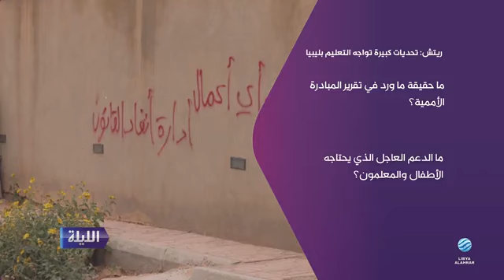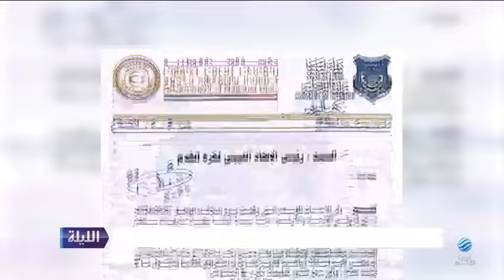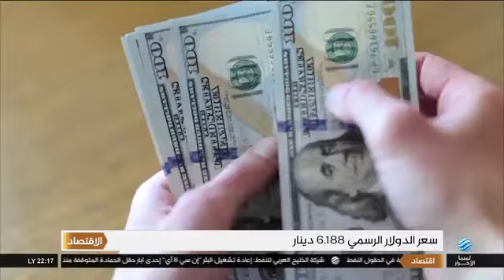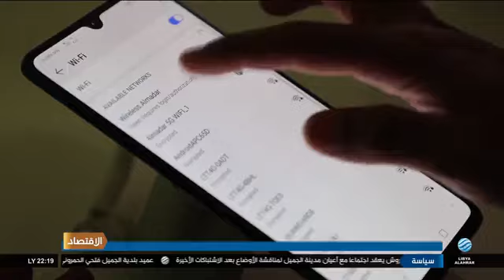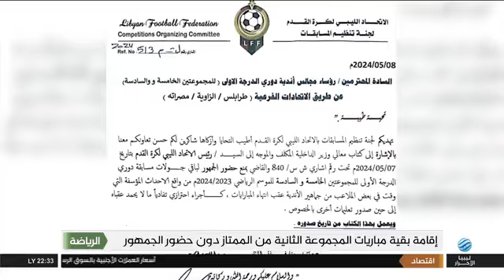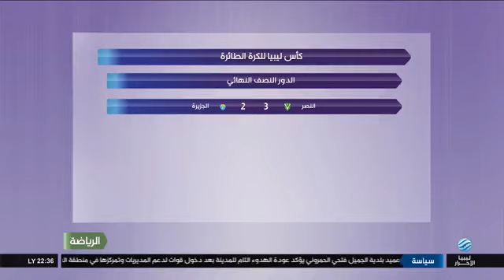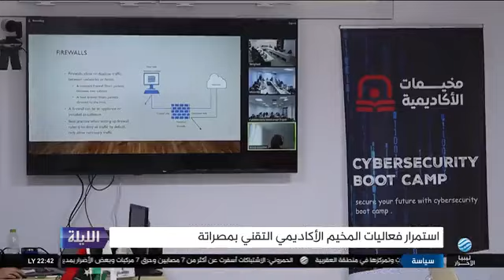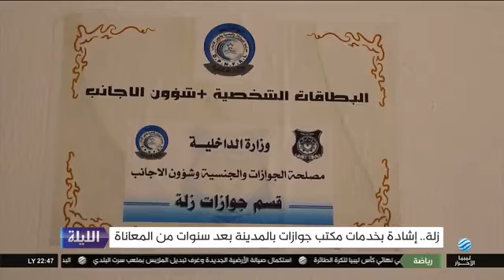الليلة 08-05-2024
أبرز العناوين:
- عودة الهدوء للجميل بعد اشتباكات الثلاثاء
- أطراف محلية تجدد دعمها لإجراء الانتخابات
- بعثة دولية: 40 ألف نازح سوداني بالكفرة